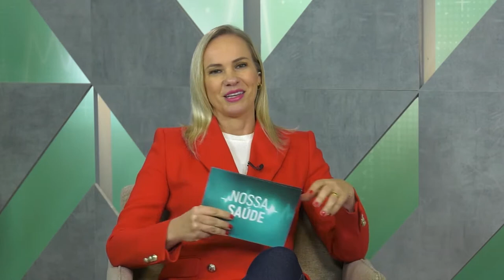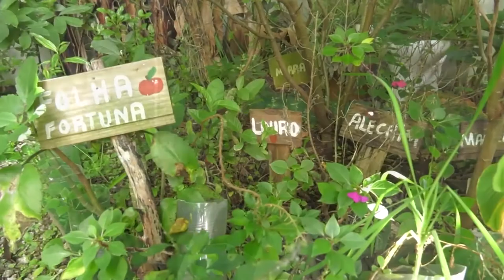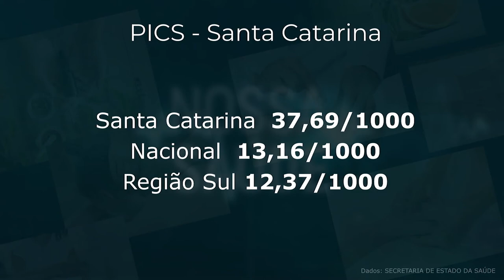PGM 117 - Nossa Saúde - Práticas Integrativas e Complementares - PICS - PICS - 05/07/21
O que são as Práticas Integrativas e Complementares, oferecidas por meio do SUS e que podem auxiliar na saúde física e emocional e como Santa Catarina é referência nesta área. O Nossa Saúde conversa com Gisele Damian Antonio Gouveia, farmacêutica-acupunturista, doutora em saúde coletiva, professora e referência técnica estadual em PIC na Secretaria de Saúde do Estado. E ainda, o trabalho do Observatório Catarinense que faz um levantamento sobre as práticas integrativas em SC. A apresentação é de Rafaela Arns.